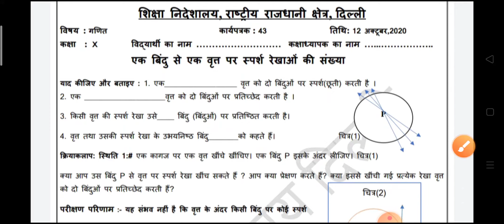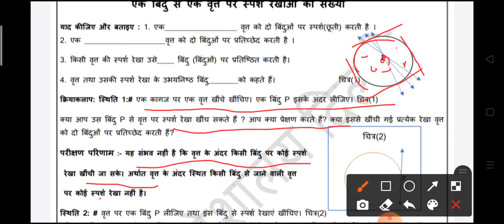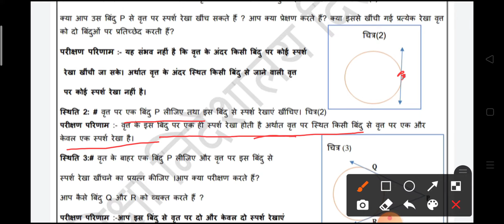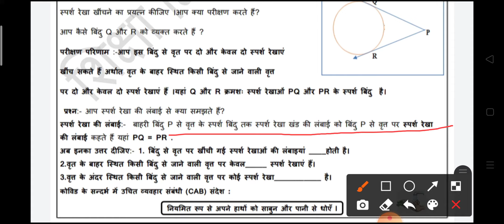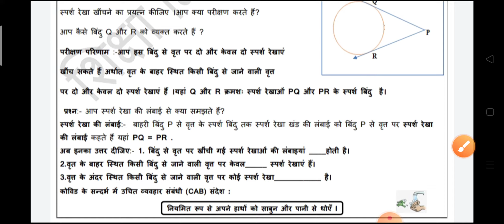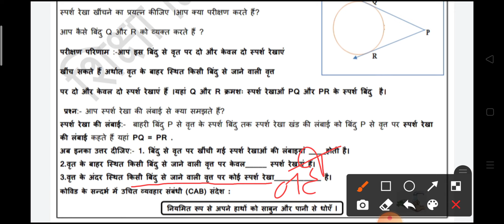worksheet 43class10math: Hindi medium: 12oct 2020: worksheet 43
easy maths class 10 worksheet
easy maths class 10 maths worksheet
easy maths class 10 math worksheets
easy maths class 10 worksheet 43

worksheet 43
worksheet 43 math
worksheet 40class 10 maths
worksheet 43 class 10 maths English medium
worksheet 43class 10 maths Hindi medium
math43worksheet

class 10 worksheet worksheet 43class 10 maths
worksheet 43class 10 maths
worksheet 43class 10 math

Delhi govt school 10class worksheet
class 10 ki worksheet 43 math
12 Oct doe worksheet class 10 maths